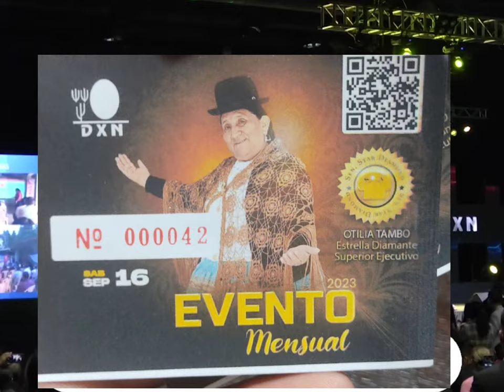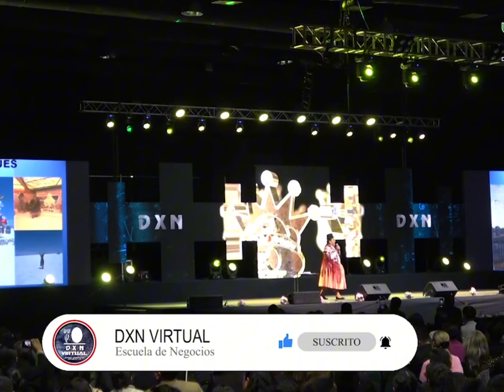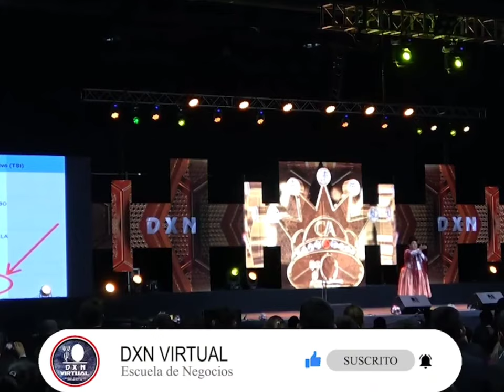Increíble Historia de éxito | Cholita de 66 Años exitosa en MULTI NIVEL (dxn) Otilia Tambo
tendré la oportunidad de conocer este sábado a la señora Otilia Tambi líder en la compañía de DXN BOLIVIA
gran historia de éxito